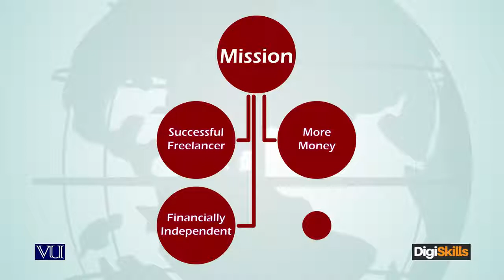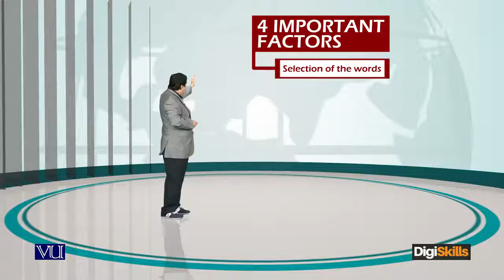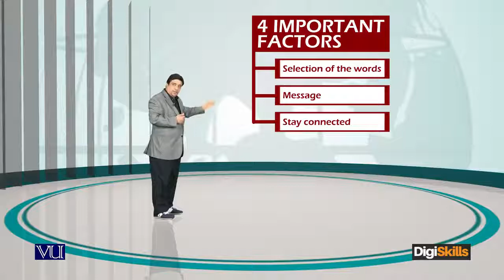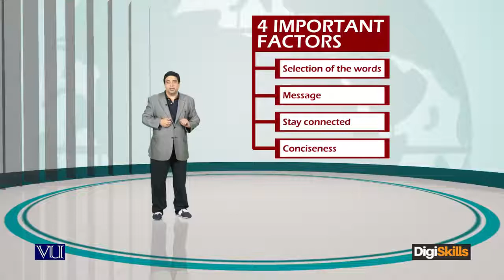27-Learn Freelancing How Communication Skills Affect Your Business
27-Learn Freelancing  How Communication Skills Affect Your Business .
Communication skills are needed to speak appropriately with a wide variety of people whilst maintaining good eye contact, demonstrate a varied vocabulary and tailor your language to your audience, listen effectively, present your ideas appropriately, write clearly and concisely, and work well in a group